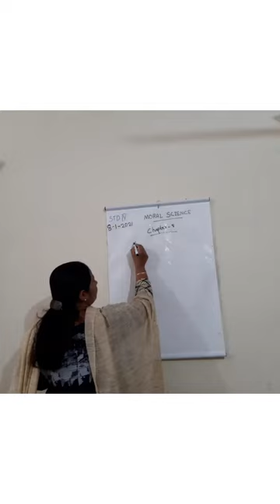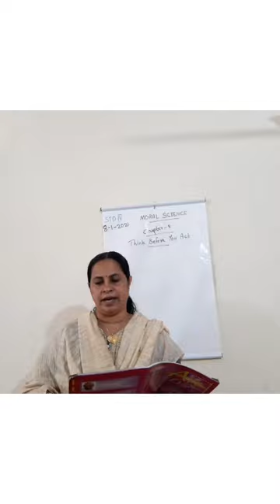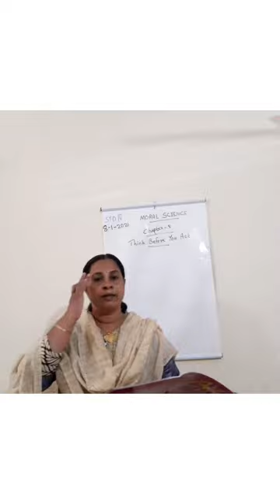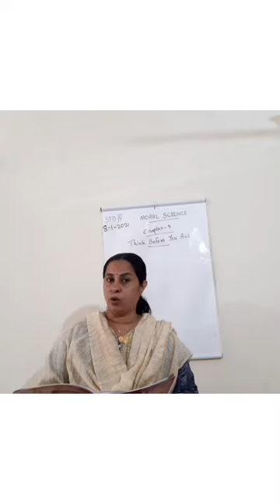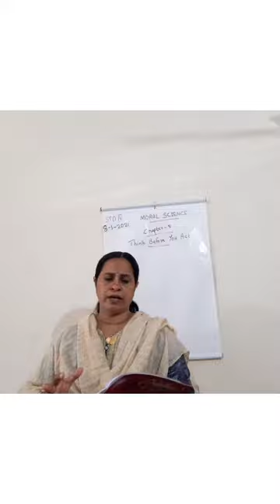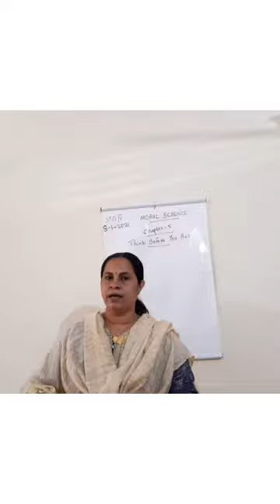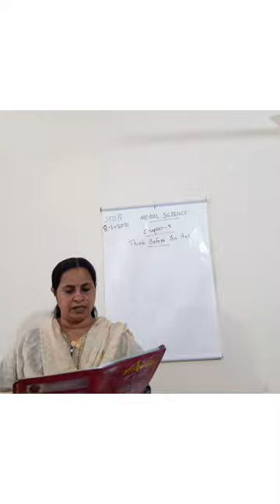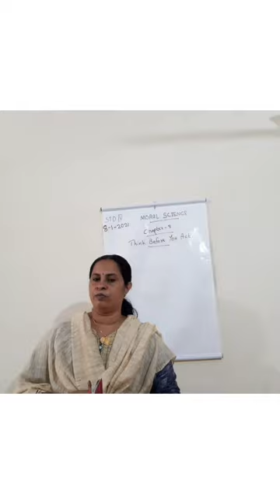CLASS 4 / MORAL SCIENCE / THINK BEFORE YOU ACT